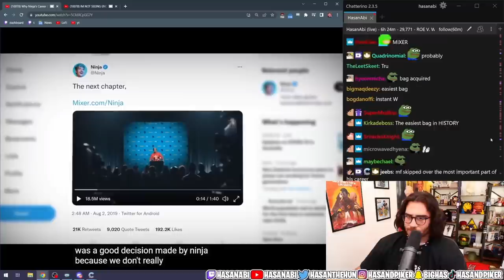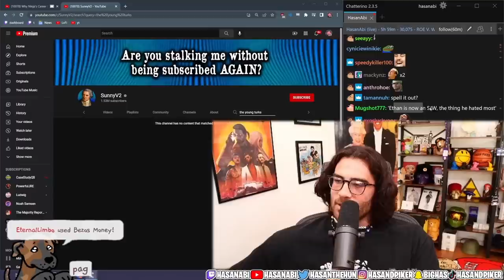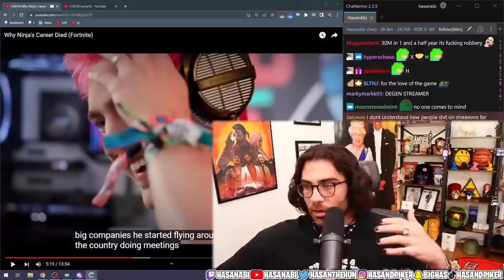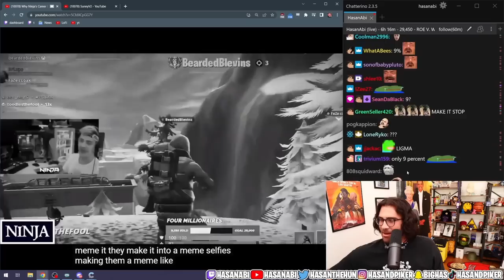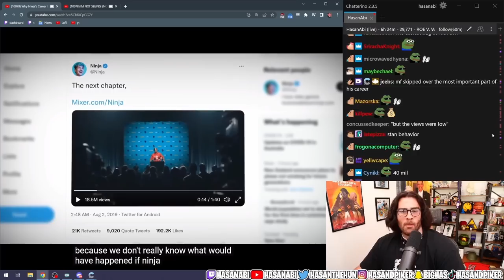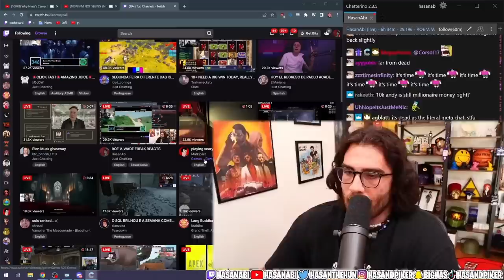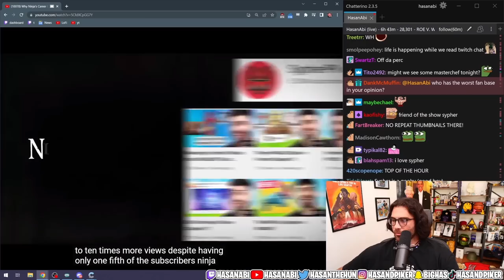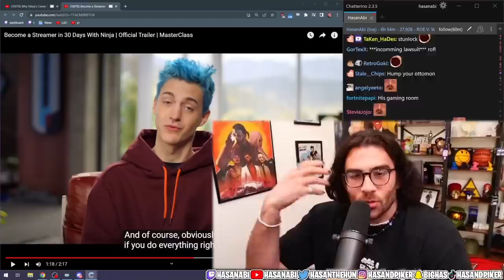HasanAbi reacts to Why Ninja's Career Died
SunnyV2 reacts are back on the menu, expect this time, it isn't similar to the prior videos Hasan has watched on stream.  Here, SunnyV2 is more critical and biased in the way he thinks of Ninja and the actions that caused him to "END" his career, although he is till this day one of if not the most successful streamer ever.  Hasan surprisingly back's up Ninja, who is used to being the punching bag.  HasanAbi reacts to Why Ninja's Career Died.